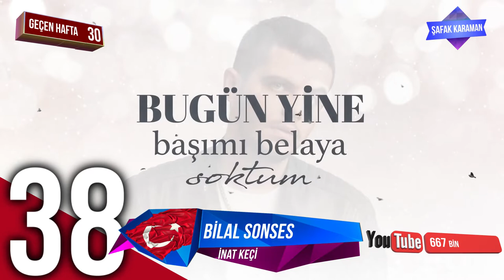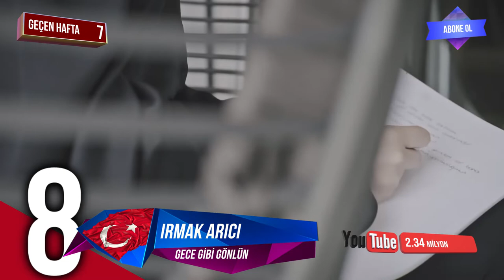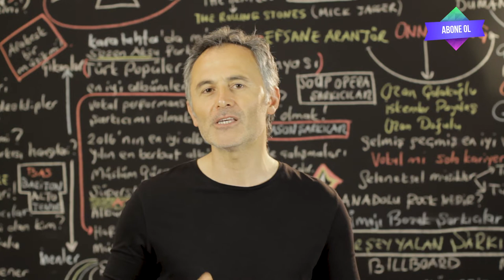En Çok İzlenen Video Klipler Türkiye Top 40 (31 Mayıs-6 Haziran 2019)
2019 @ŞAFAK KARAMAN

Youtube'da  31 Mayıs-6 Haziran 2019 haftası içinde  en çok hangi video klipler görüntülendi? Bu sorunun cevabı için hazırladığımız videoyu izlemeniz yeterli. Listede haftanın en çok izlenen 40 video klibi sıralanıyor. Bu sıralama, resmi görüntüleme sayılarına  ve Youtube tarafından yapılan resmi açıklamaya göre yapıldı. Dolayısı ile yeni şarkı  yada eski şarkı  tüm şarkıların video kliplerinin  haftalık performanslarını bu videoda bulabilirsiniz. Listeye giren video kliplerin geçen hafta kaçıncı sırada olduğu ve 1 hafta içinde kaç görüntüleme aldığı da rakamları ile  ekrana geliyor. Özetle, Türkçe şarkı ya da yabancı şarkıların Türkiye  Youtube'daki haftalık özeti bu videoda. Liste hakkında düşünce ve yorumlarınızı ve kanalımızda görmek istediğiniz içerikleri yorum sayfasında bizimle paylaşabilirsiniz. İyi seyirler.

1 Aleyna Tilki - Nasılsın Aşkta?
2 Tuğçe Kandemir - Gülü Soldurmam
3 Feride Hilal Akın - Yok Yok
4 İrem Derici - Acemi Balık
5 Ziynet Sali - Bana da Söyle
6 Ufuk Beydemir - Ay Tenli Kadın
7 Ben Fero - Biladerim İçin
8 Irmak Arıcı - Gece Gibi Gönlün
9 Ben Fero - Demet Akalın
10 Ben Fero - 3 2 1
11 Buray - Kabahat Bende
12 Merve Özbey - Tebrikler
13 Ben Fero - Babafingo
14 Hande Yener - Kuş
15 Emrah Karaduman - Ara Beni feat. Çağla
16 Bilal SONSES - Sevme
17 Serdar Ayyıldız feat. Seren Uzun - Pulim
18 Çağla - Saz mı Caz mı?
19 Bora Duran - Sana Doğru
20 Demet Akalın - Ağlar O Deli
21 Sura İskəndərli - Yalanlar
22 Ersay Üner - Nokta
23 Bilal Sonses & Bengü - İçimden Gelmiyor
24 Ebru Gündeş - Çabuk Unutma
25 Ecrin Su Çoban feat. Berk Coşkun - Masallara İnan
26 Sura İskəndərli - Yaram Derinden
27 Sura İskəndərli - Niye
28 Velet - Çatla
29 Gülşen - Bir İhtimal Biliyorum
30 Aylin Coşkun ft. Hande Yener - Manzara
31 Summer Cem ` TMM TMM `
32 İsmail YK - Hep Seninle Olmak
33 Eylem Aktaş - Yüreğimden Tut
34 Demet Akalın - N'apıyorsan Yap
35 Billie Eilish - bad guy
36 Sibel Can - Vallahi Yalan
37 Hadise - Aşk Dediğin
38 Bilal SONSES - İnat Keçi
39 Aleyna Tilki YALNIZ ÇİÇEK ft. Emrah Karaduman
40 Vio - Zehirli Melodiler